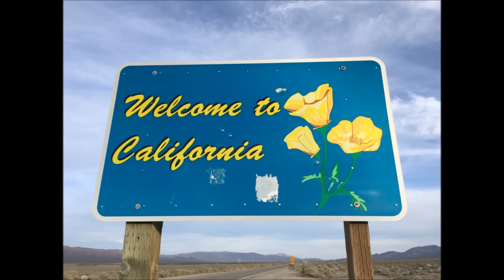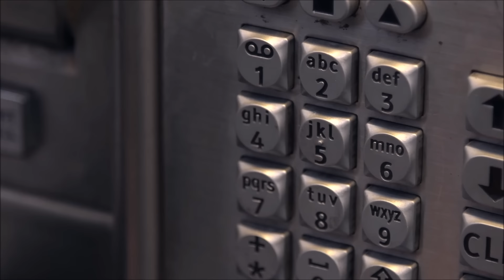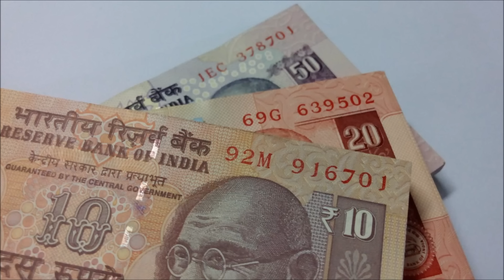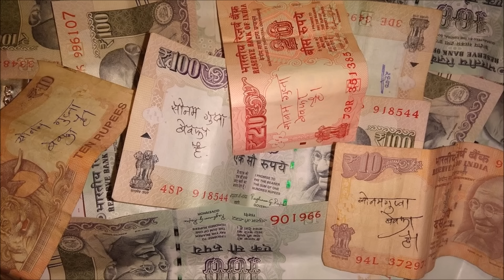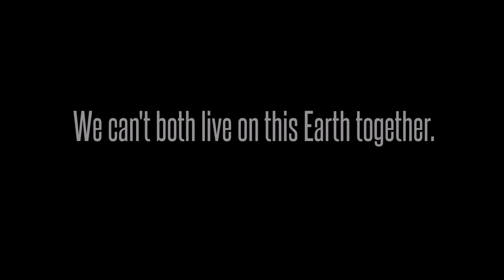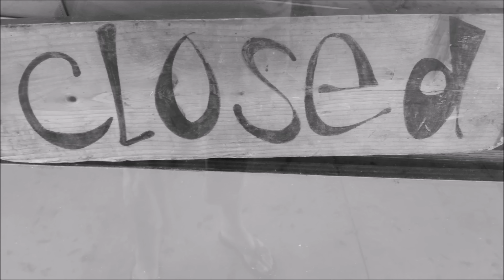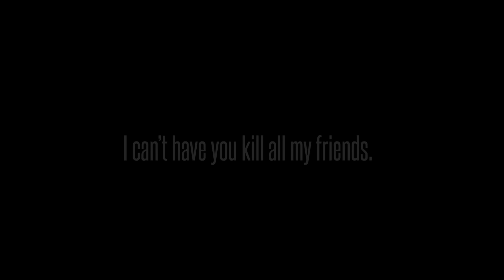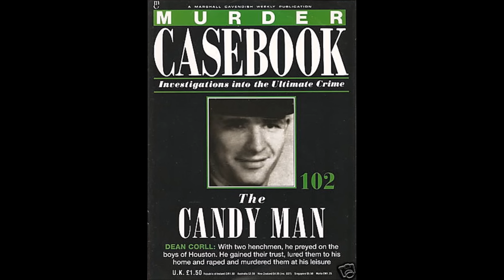3 Serial Killers Who Were Murdered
Sometimes, justice comes full circle

COMING UP

[0:22] Thor Christiansen
[4:55] Akku Yadav
[10:39] Dean Corll